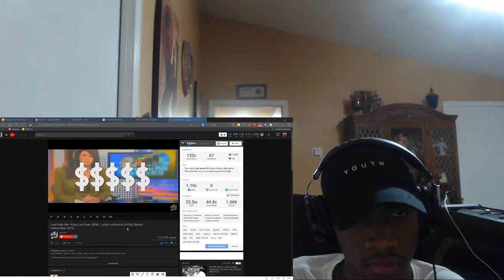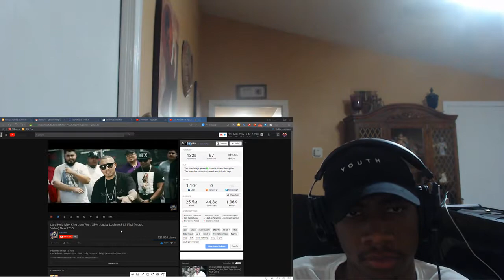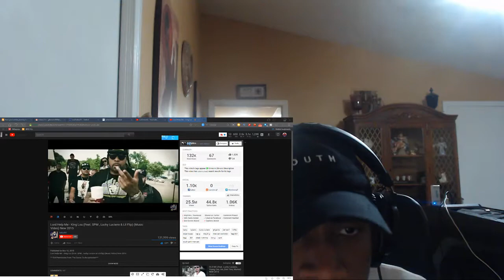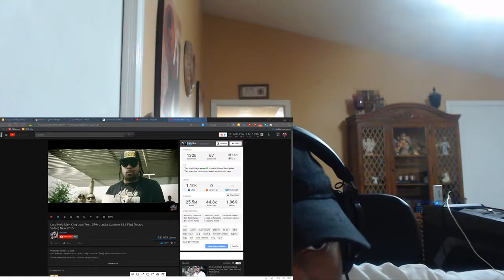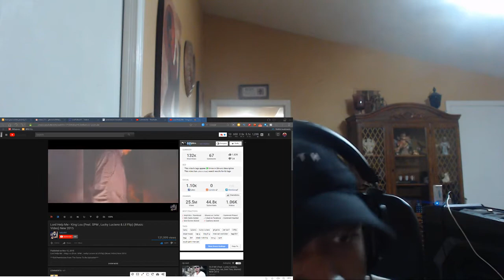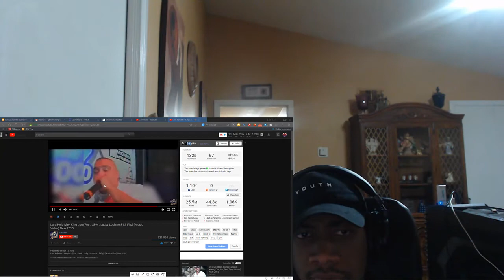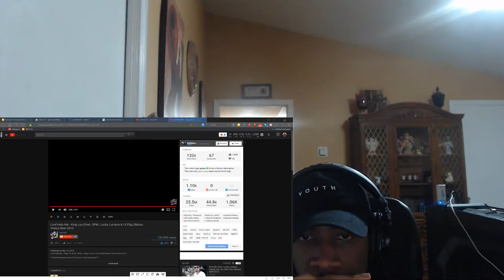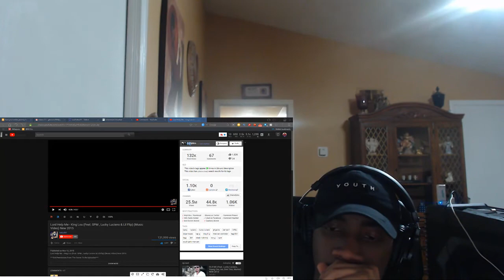Lord Help Me - King Lou (Feat. SPM , Lucky Luciano & Lil Flip) (Music Video) New 2015 - REACTION!!!!